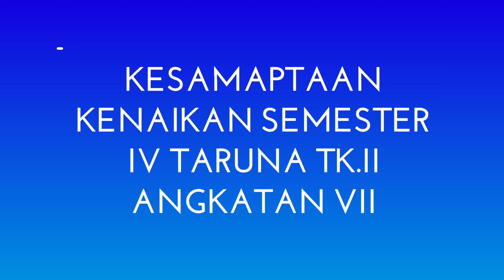Ujian Kesamaptaan Taruna PPI Madiun Angkatan VII Kenaikan Semester IV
Taruna PPI Madiun Wajib melasanakan ujian tes kesamaptaan untuk persyaratan kenaikan tingkat semester